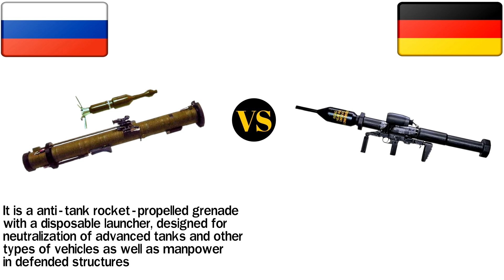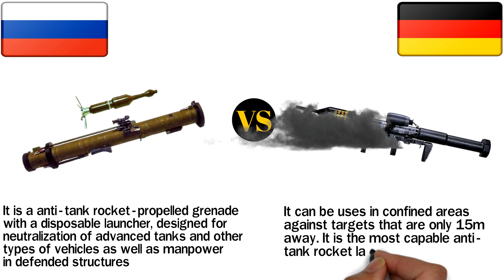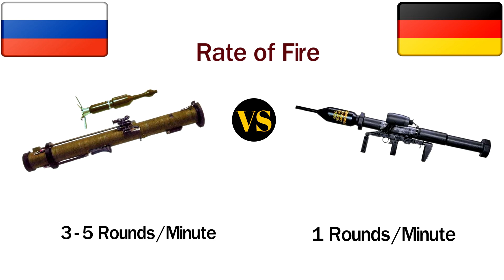German Panzerfaust 3 VS Russian RPG 28 Anti-Tank Weapon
This video you will see a comparison between two anti tank weapons. one is panzerfaust 3 and another one is rpg 28 anti tank rocket launcher.

RPG 28 is made by Russia and
Panzerfaust 3 is made by Germany

Chapters:
00:01 animation of rocket launcher
00:20 introduction
01:20 type of weapon
01:42 length in firing mode
02:00 rocket weight
02:10 muzzle velocity
02:20 effective firing range
02:30 warhead types
02:40 penetration capability